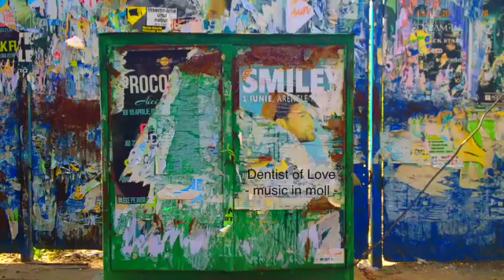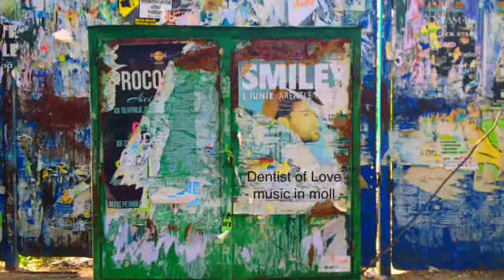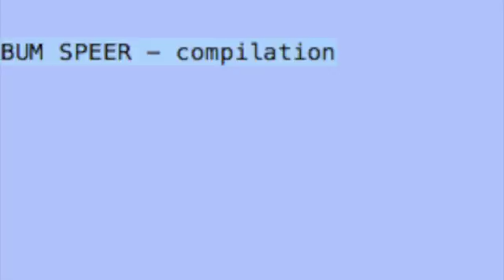SLIDER XB_Dentist of Love